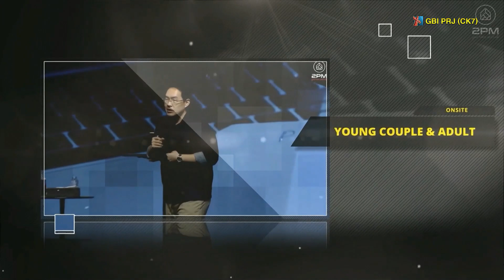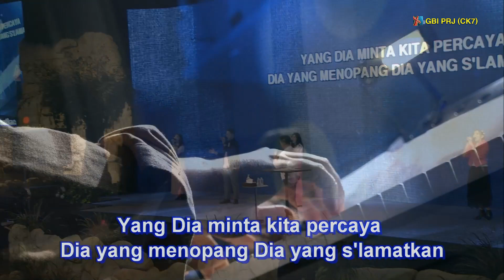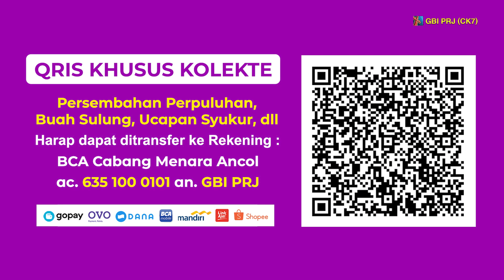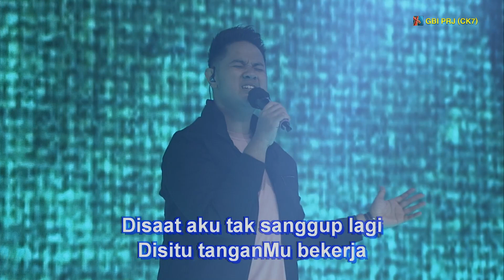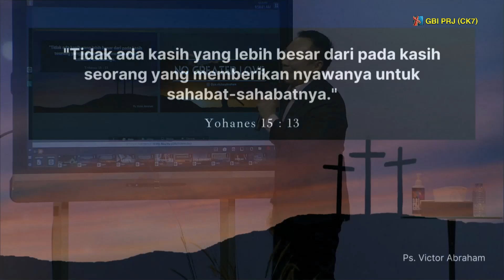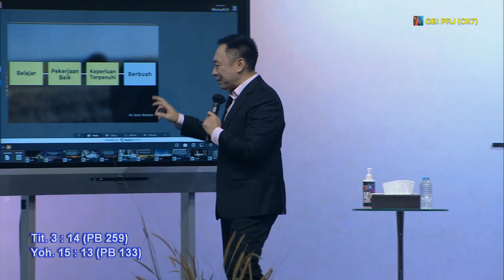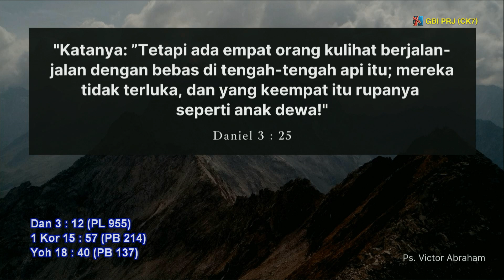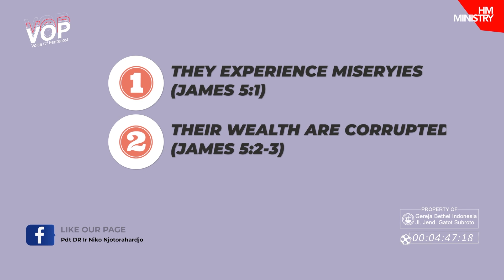NO GREATER LOVE - Ps. Victor Abraham - Onsite I 23 April '23